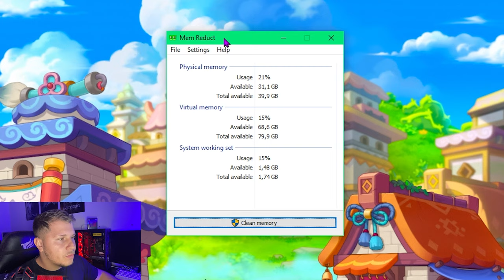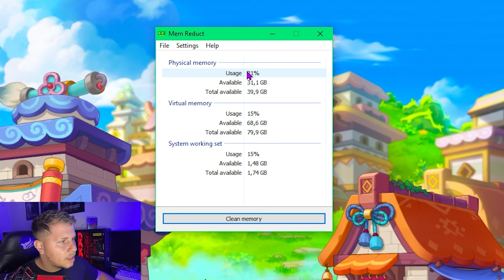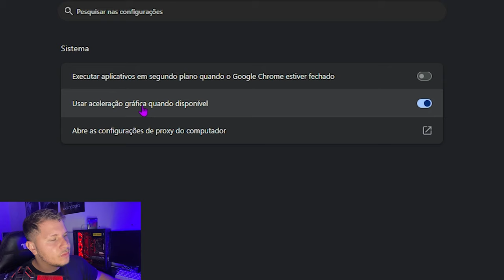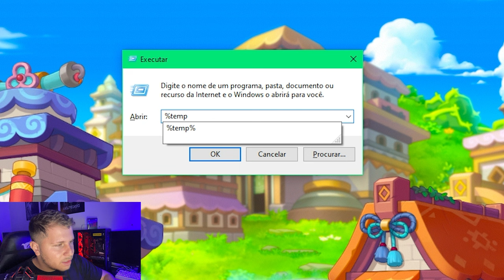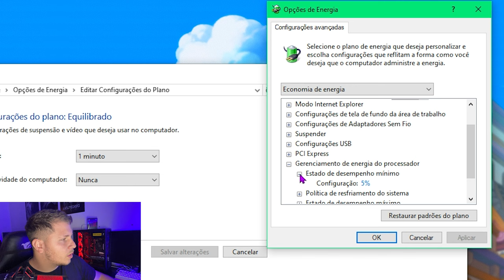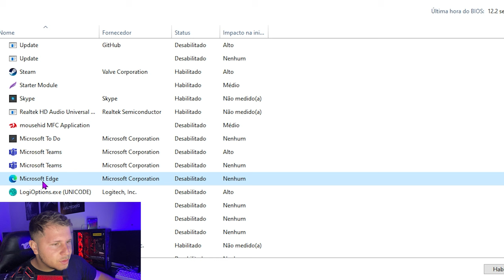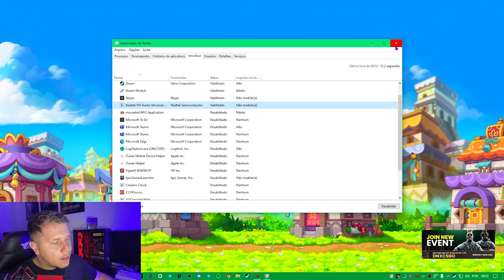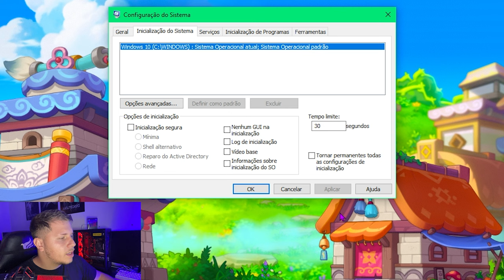COMO OTIMIZAR 100% o PC e NOTEBOOK SEM PROGRAMAS 🚀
MAIS FPS e MAIS LEVEZA NO PC , OTIMIZAÇÃO TOP , BOOST DE FPS

° Ryzer 5500
e Melhorando 🚀